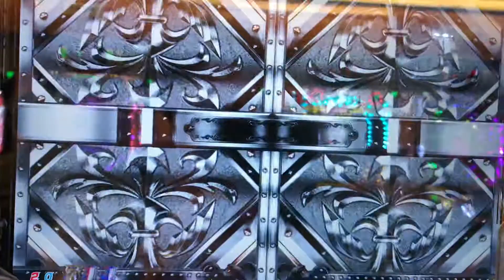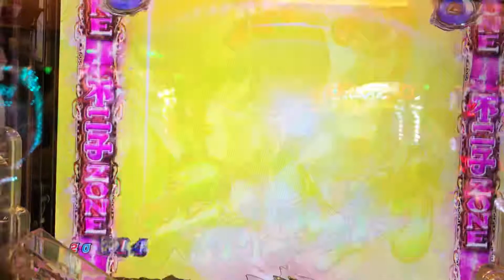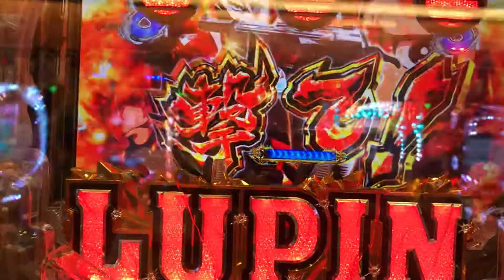ルパン三世 LAST GOLD 赤保留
不二子ZONE